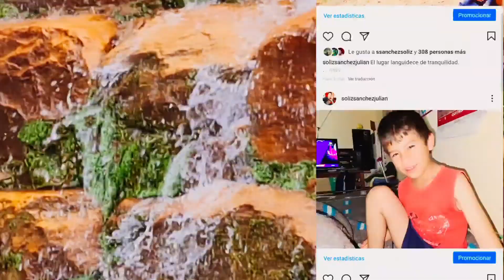ARITUMAYU (SUCRE - BOLIVIA)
Si uno desea salir de Sucre, la mejor opción es ir a caminar por Aritumayu; que junto a su vegetación y su riachuelo dan el mejor complemento.